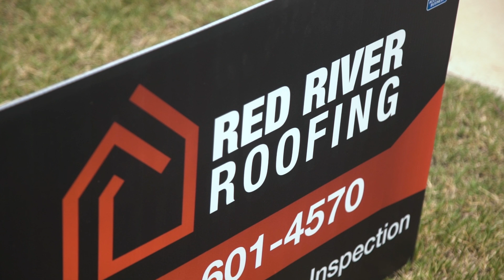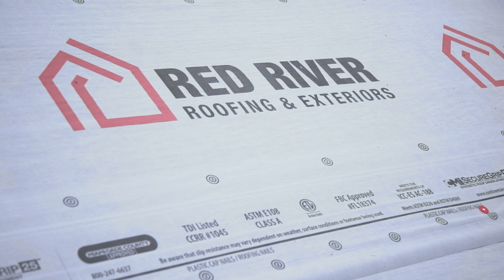Roofing Video Experts | Dallas Video Production | Frozen Fire Films